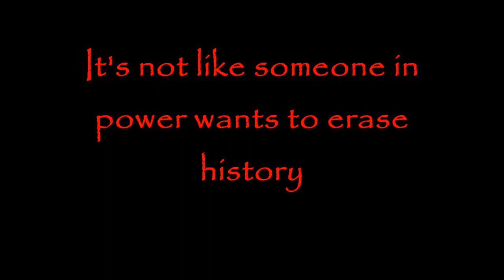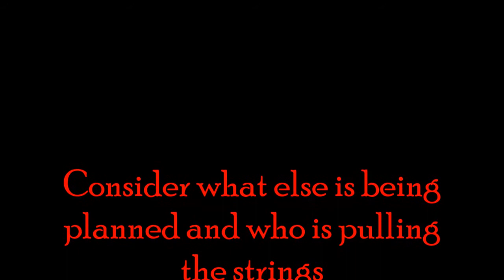Bye History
Just a threat of changing of History to ensure that the future only has what Trump deems is necessary.